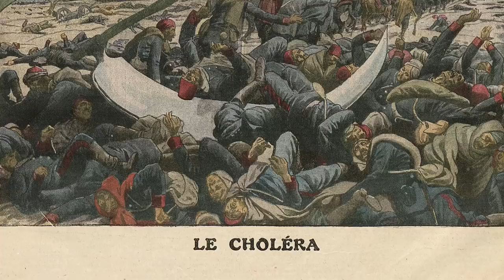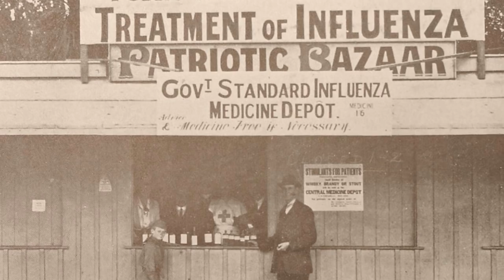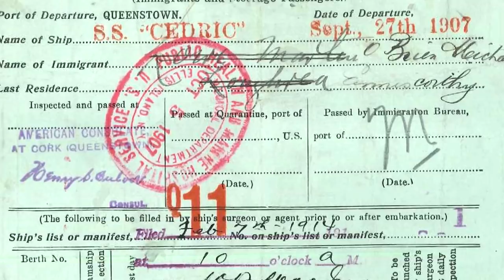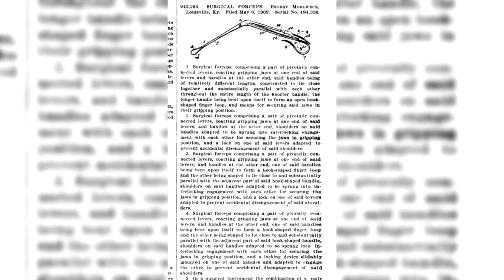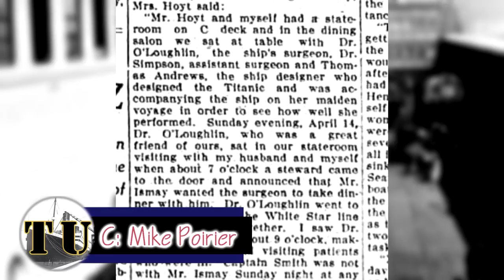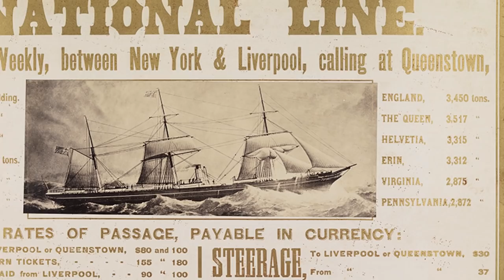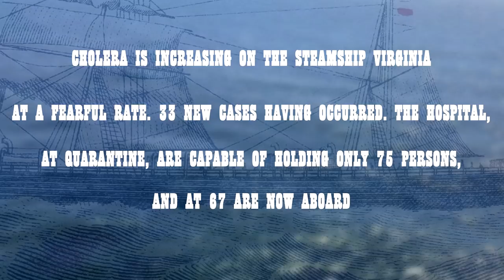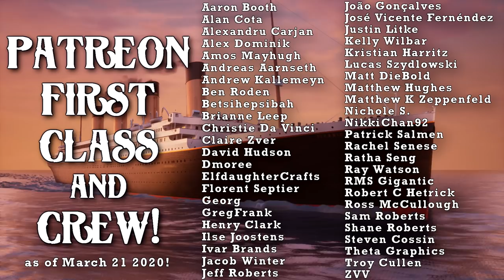Lesson 4: Hospitals, Surgeons, & Disease on Titanic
Titanic and steamships of the era took precautions to prevent pandemics.

SOURCES:
Mike Poirier
Patrick Salmen

📽 A Night to Remember (1958) SOS Titanic (1979)

Ode to RMS Toilet Paper 🧻-“I’ll never let go”

👨🏻‍🎓 Support Titanic: Honor and Glory!